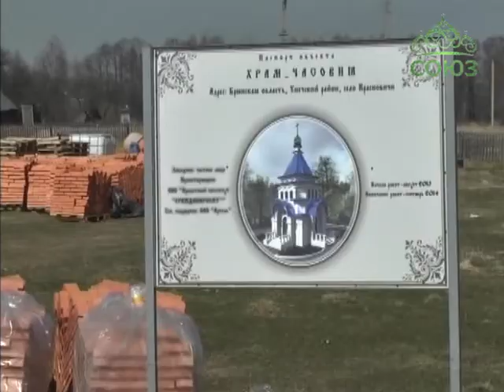Праздник Благовещения Богородицы в городе Унеча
Весь православный мир отпраздновал Благовещение Пресвятой Богородицы -- день, когда архангел Гавриил возвестил Деве Марии о будущем рождении Иисуса Христа. Епископ Клинцовский и Трубчевский Сергий совершил в этот день Божественную литургию в церкви Благовещения Пресвятой Богородицы города Унеча, для которой это был престольный праздник.